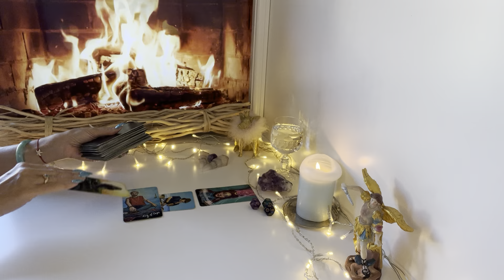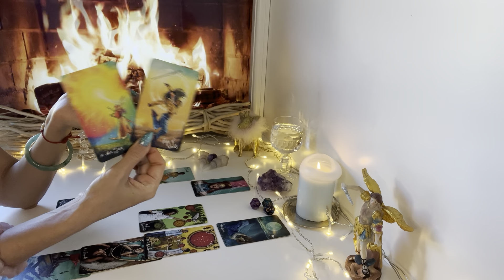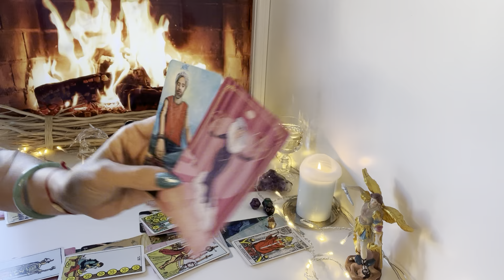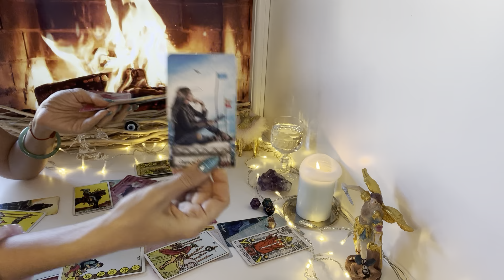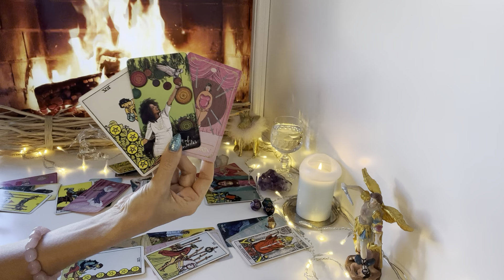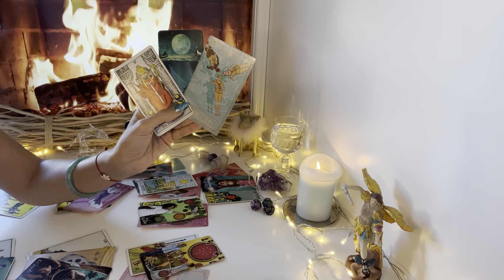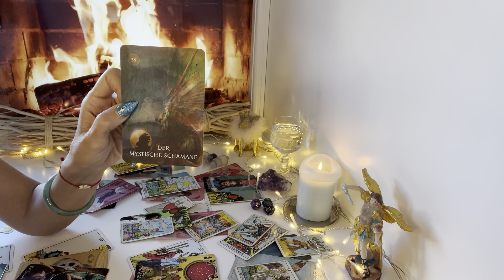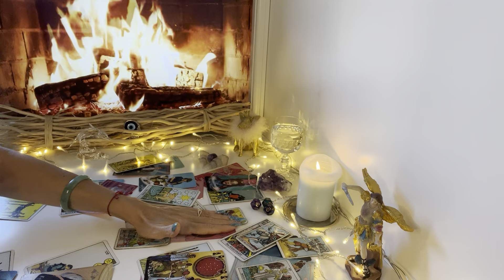Krebs ♋️ Januar 2024. Lass ihn bloß eine Geschichte sein und zieh weiter.❤️🍀